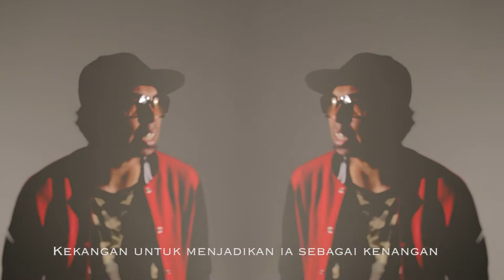Saifullah Khaisas - Kata Firasat (Official Lyric Video)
Khaisas Studio & Resources present :

Kata Firasat
Artist : Saifullah Khaisas
Song : Saifullah Khaisas
Lyric : Mr Weirdo
Produce by : Khaisas Studio
Powered by : Khaisas Brand

Contact Person : 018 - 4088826 : Ahmad Saifullah

Support Local Hip Hop!!